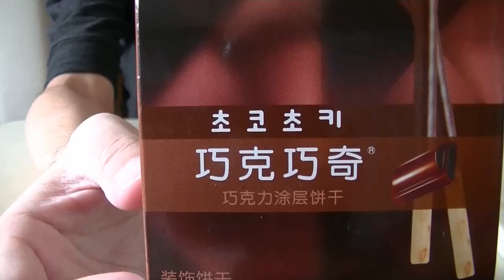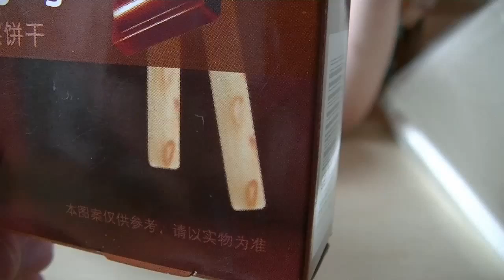ポッキー のそっくり品 【3時のおやつ Vol.27】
出来の悪いポッキーこと、チョコチョッキーです。
チョコレート層の内側の棒の部分が本当に美味しくない。
他の投稿者様のポッキーに関する動画です。
●Glico Japan グリコ公式様
●グリコ ポッキー　極細